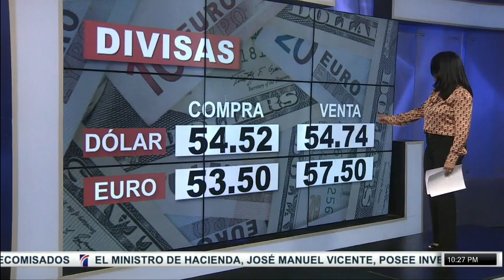EmisiónEstelarSIN: Crisis, banco y Collado